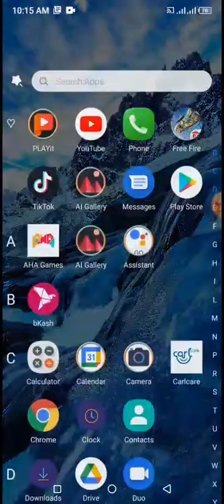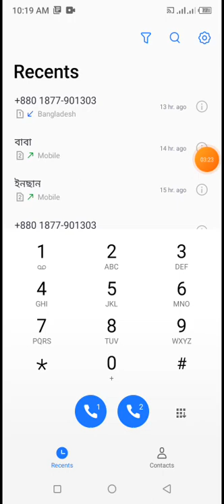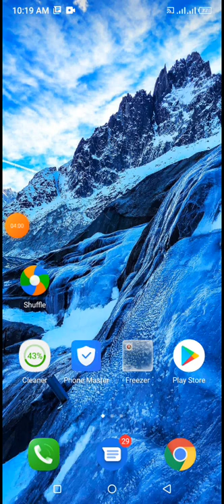Robi sim Best Minutes offer 2022 Robi minute pack Robi new code minute offer Robi hot minute 2022